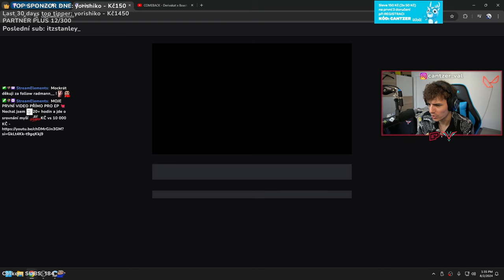MAJÍ FNATIC CHAMPIONS FORMU? • Boaster a Derke vs ČÍNA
Dneska se podíváme na první FNATIC zápas proti BLG na Valorant Champions Seoul 2024, kde zjistíme, jestli mají formu.